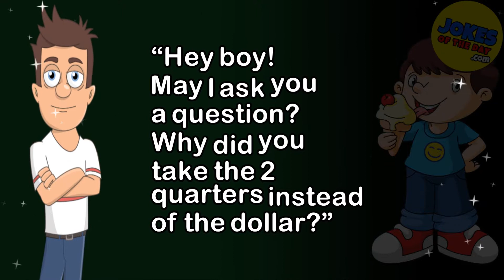Funny Joke: The Barber thinks the kid isn’t too bright - but he’s a lot smarter than he realizes